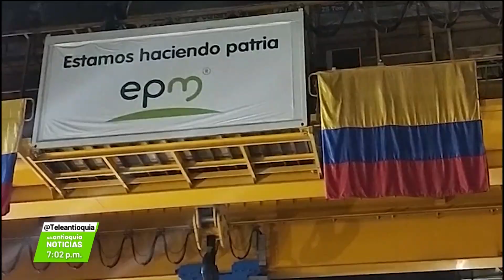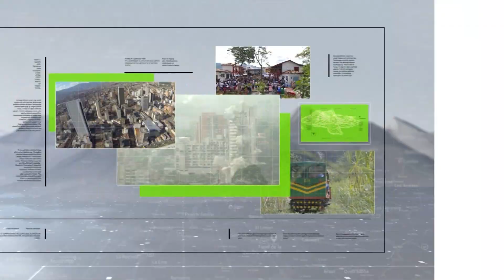Comenzó generación eléctrica en Hidroituango - Teleantioquia Noticias